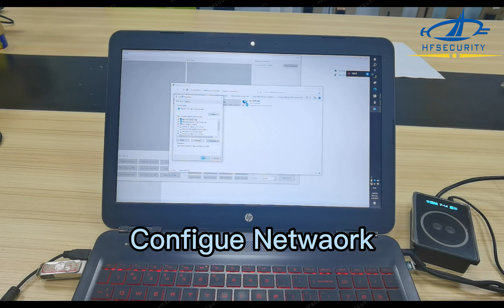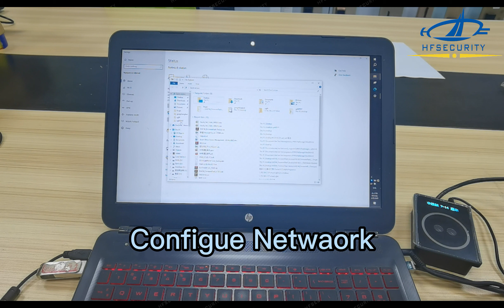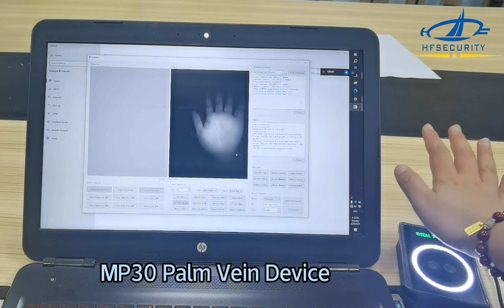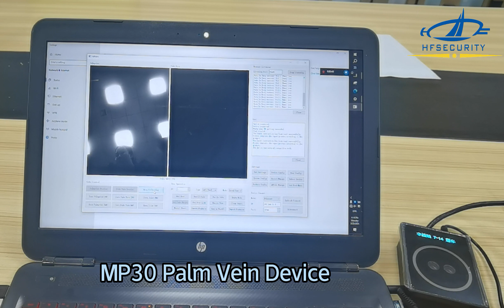How to use MP30 Palm Vein Device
MP30 Palm Vein device from HFSECURITY is a biometric authentication device that uses palm vein recognition technology to verify a person's identity. It is a secure and accurate way to authenticate users, as each person has a unique palm vein pattern that cannot be easily replicated. The MP30 Palm Vein device is often used for access control, time and attendance tracking, and other security applications.